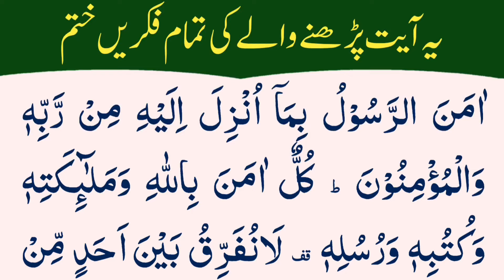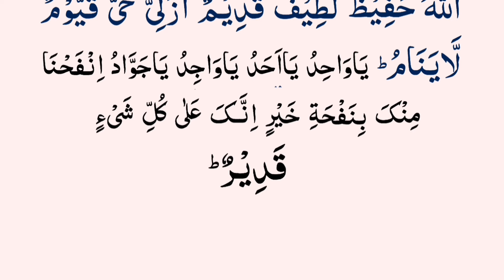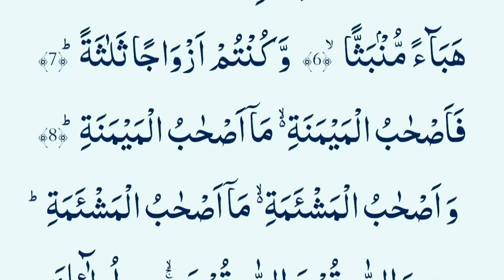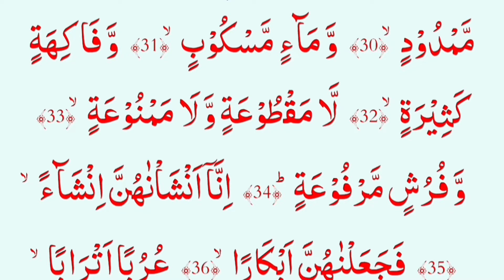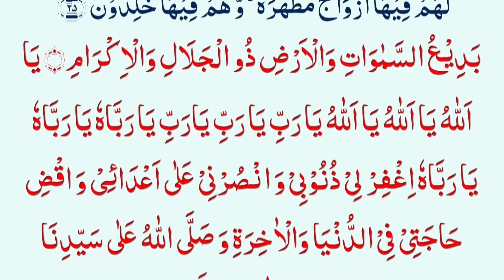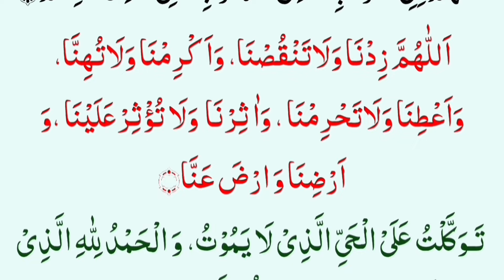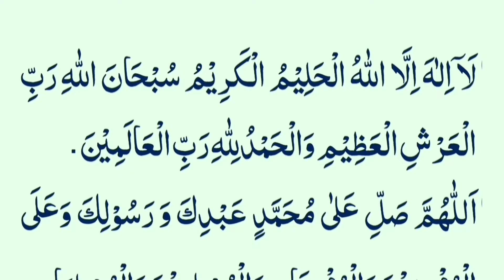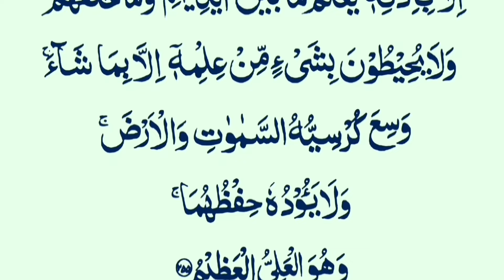Bister P Sone Se Pehle Dua Wazifa Thanks Allah Namaz Bad Sony ki Best Dua Allah ko Pasand🥰🥰❤️